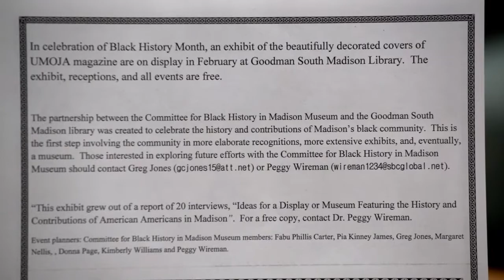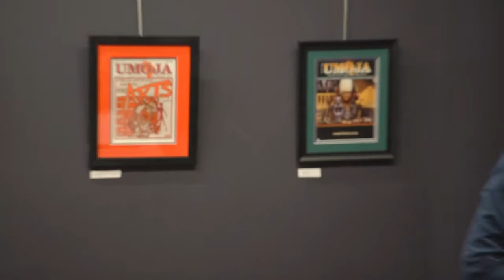Black History Month 2020 Tribute to Our Elders: Speak and Song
Tributes to Joe McClain, community activists, and our elders and singing by Precious Memories Choir. Organized by the Committee for a Black History Museum in Madison at the Goodman South Madison Library.  Funded in part by a grant from Beyond the